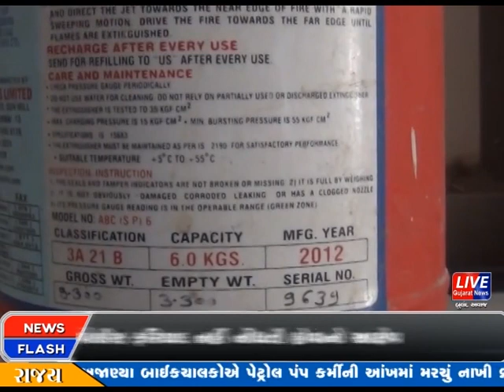ગોધરા ડીવાઈડર સાથે બાઈક અથડાતા અકસ્માત